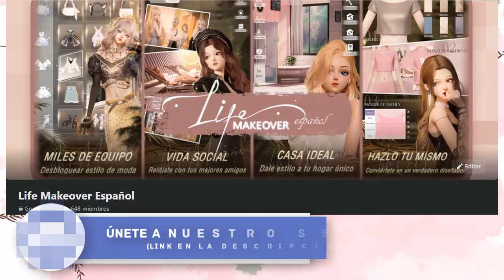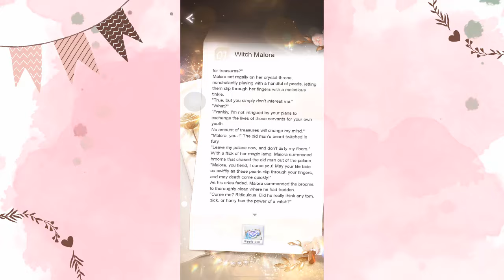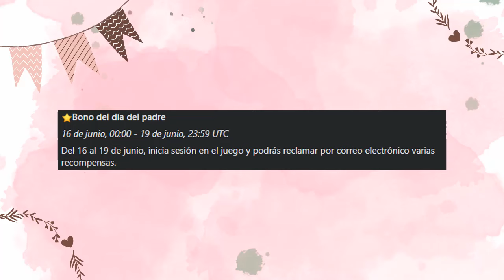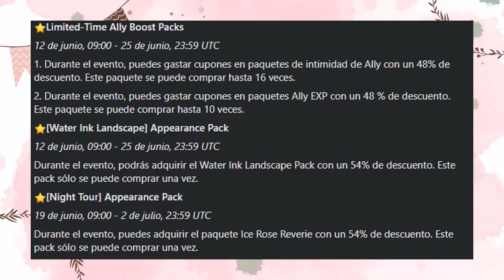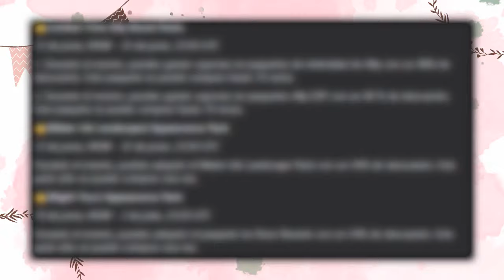Eventos DANCE OF VANITY 💄Life Makeover Español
Actualización del 12 de junio de 2024 de Life Makeover.

💄Nuevo Wonder Box
💄Sunlight Guardian Top Up Reward
💄Paquetes de aliados y apariencia